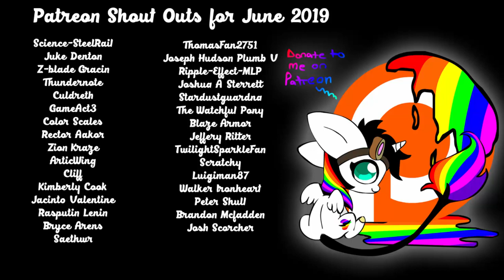Lightning Bliss Reacts One Small Step Patreon Shoutouts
I admit I get very emotional with this reaction vid! Bare with me and the water works! Thanks Z Blade Gracin for suggesting it!

A special thanks to my Patreons:
Science-SteelRail
Juke Denton
Z-blade Gracin
Thundernote
Culdreth
GameAct3
Color Scales
Rector Aakor
Zion Kraze
ArticWing
Cliff
Kimberly Cook
Jacinto Valentine
Rasputin Lenin
Bryce Arens
Saethwr
ThomasFan2751
Joseph Hudson Plumb V
Ripple-Effect-MLP
Joshua A Sterrett
Stardustguardna
The Watchful Pony
Blaze Armor
Jeffery Ritter
TwilightSparkleFan
Scratchy
Luigiman87
Walker Ironheart
Peter Shull
Brandon Mcfadden
Josh Scorcher
Eliste Olson
Lucky Knight
Elisabeth Smith
Brandon Cote
Kyle Christensen
Arcus_Acer
FilmerBronyVA
Rough Seas